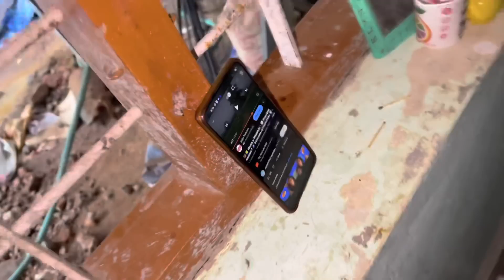വീടിൻ്റെ look കണ്ടോ🤩|പുകയില്ലാത്ത ആലുവ അടുപ്പ് വെച്ചു🔥|shameer og|suhail pop